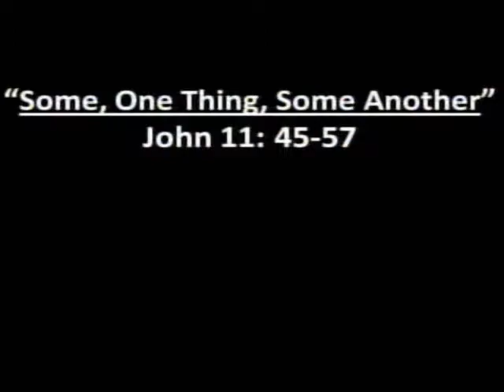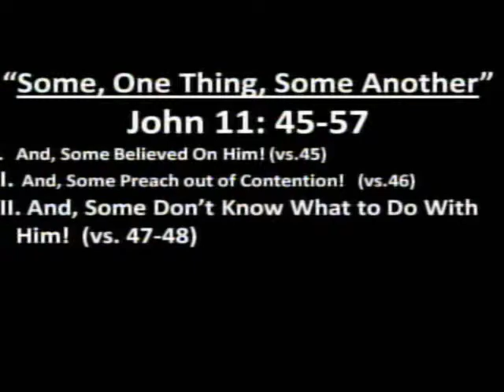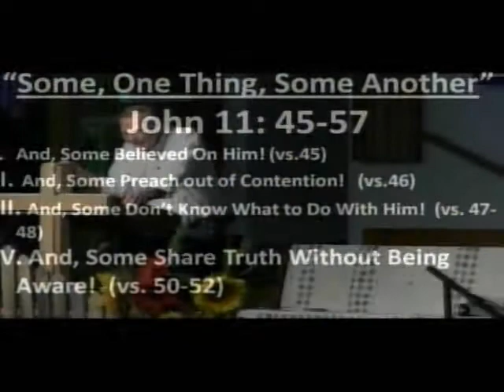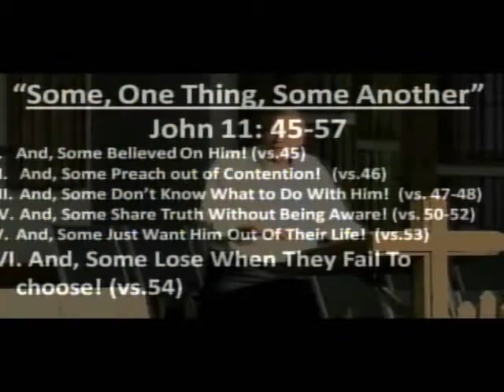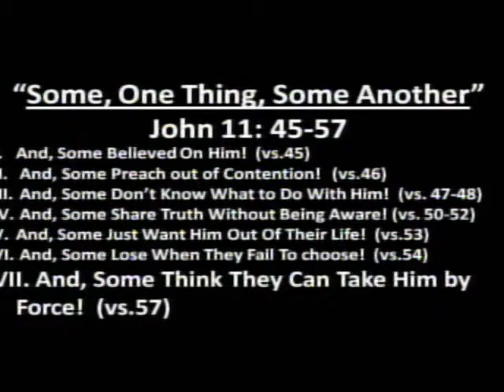"Some, One Thing, Some Another" John 11:45-57 September 21, 2014